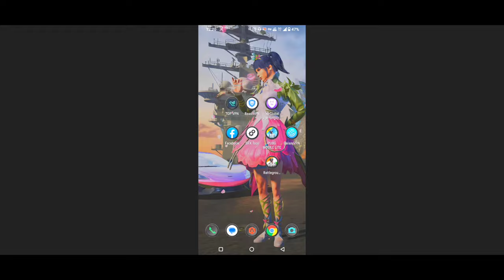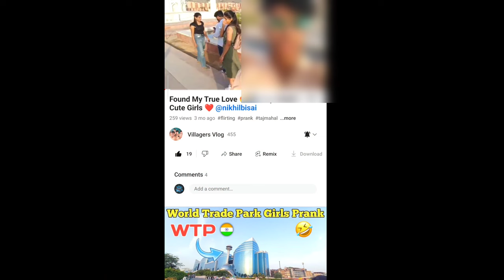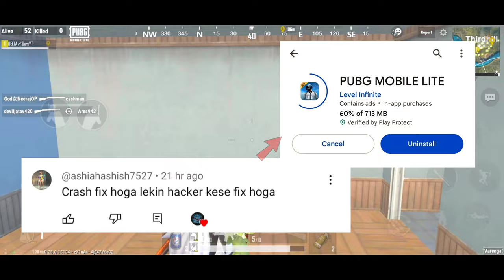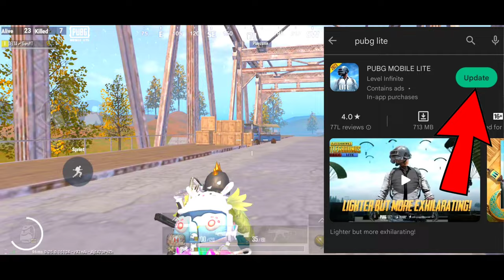😍Pubg Mobile Lite 0.26.0 New Update 😳 | Pubg Lite New Update 2023 🔥